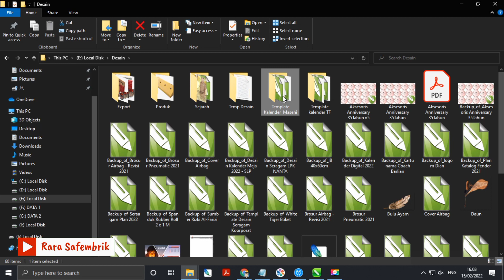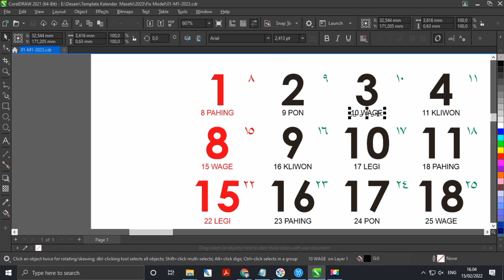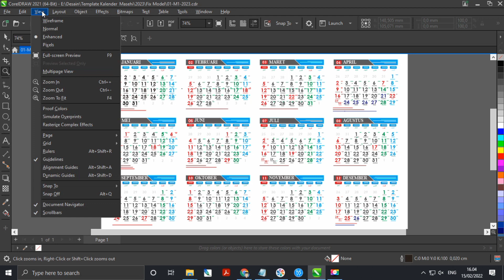Template Kalender 2023 Lengkap Penanggalan Masehi, Hijriyah dan Jawa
Selamat datang kembali di channel Rara Safembrik, terima kasih sudah mengunjungi. Semoga teman semua dalam keadaan sehat selalu.

Kali ini saya akan membahas tentang template penanggalan kalender 2023 lengkap dengan penanggalan masehi, penanggalan jawa dan penanggalan islam atau hijriyahnya.

Template penanggalan ini dalam format file vektor coreldraw, masih diedit dan di ubah ubah sesuai keinginan.

Biasanya file ini sangat dibutuhkan untuk teman teman yang sedang men desain kalender.

Untuk file silakan klik link dibawah ini